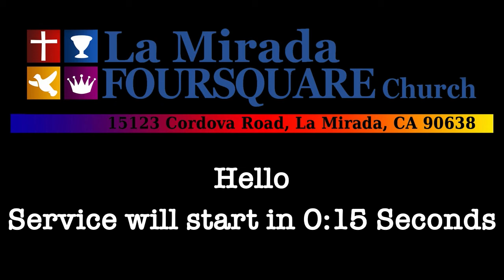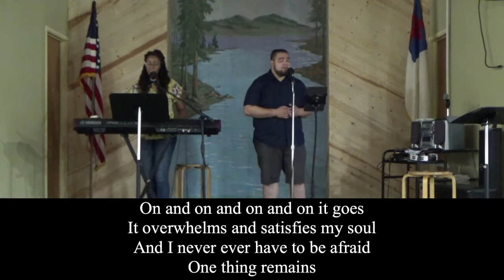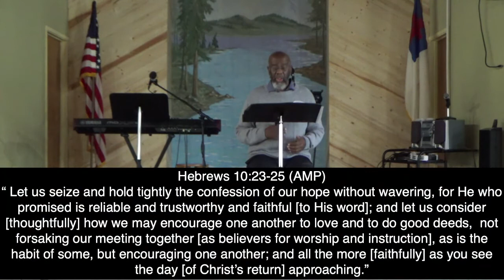Weep with those who Weep Pt2 - Sermon by Pastor Ralph Miley